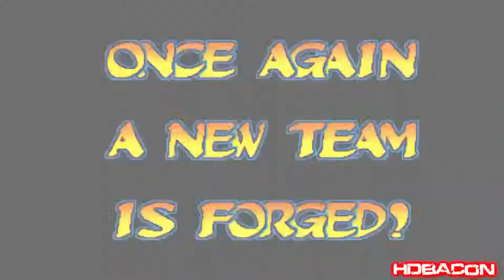Marvel vs Capcom Arcade Intro [1080p HD]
Marvel vs Capcom Arcade Intro